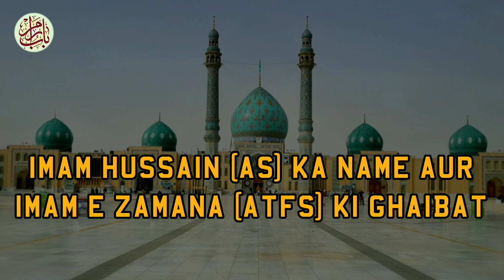Imam Hussain (as) Ka Naam Aur Imam e Zamana (atfs) Ki Ghaibat | Maulana Kumail Mehdavi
Topic : Imam Hussain (as) Ka Naam Aur Imam e Zamana (atfs) Ki Ghaibat

Speaker : Moulana Kumail Mehdavi

Channel : bab e eram